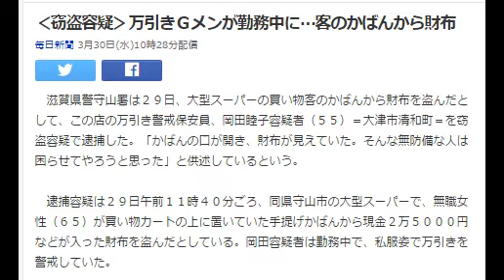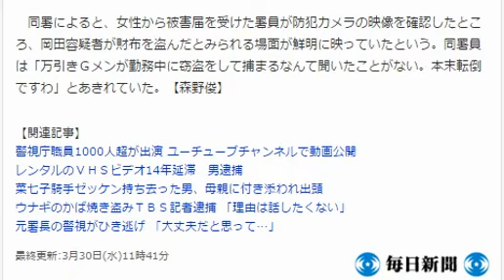‹窃盗容疑›万引きＧメンが勤務中に…客のかばんから財布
毎日新聞 3月30日(水)10時28分配信

　滋賀県警守山署は２９日、大型スーパーの買い物客のかばんから財布を盗んだとして、この店の万引き警戒保安員、岡田睦子容疑者（５５）＝大津市清和町＝を窃盗容疑で逮捕した。「かばんの口が開き、財布が見えていた。そんな無防備な人は困らせてやろうと思った」と供述しているという。

　逮捕容疑は２９日午前１１時４０分ごろ、同県守山市の大型スーパーで、無職女性（６５）が買い物カートの上に置いていた手提げかばんから現金２万５０００円などが入った財布を盗んだとしている。岡田容疑者は勤務中で、私服姿で万引きを警戒していた。

　同署によると、女性から被害届を受けた署員が防犯カメラの映像を確認したところ、岡田容疑者が財布を盗んだとみられる場面が鮮明に映っていたという。同署員は「万引きＧメンが勤務中に窃盗をして捕まるなんて聞いたことがない。本末転倒ですわ」とあきれていた。【森野俊】

【関連記事】
警視庁職員1000人超が出演 ユーチューブチャンネルで動画公開
レンタルのＶＨＳビデオ14年延滞　男逮捕
菜七子騎手ゼッケン持ち去った男、母親に付き添われ出頭
ウナギのかば焼き盗みＴＢＳ記者逮捕 「理由は話したくない」
元署長の警視がひき逃げ 「大丈夫だと思って…」
最終更新:3月30日(水)11時41分毎日新聞